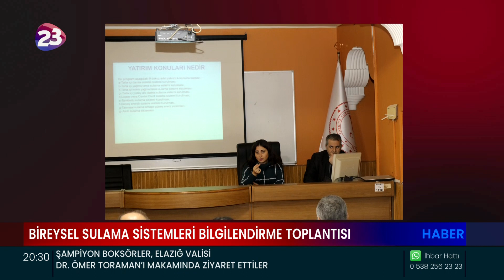ELAZIĞ’DA İL TARIM VE ORMAN MÜDÜRLÜĞÜ BİREYSEL SULAMA SİSTEMLERİ BİLGİLENDİRME TOPLANTISI YAPTI